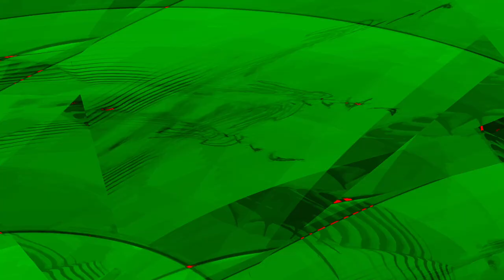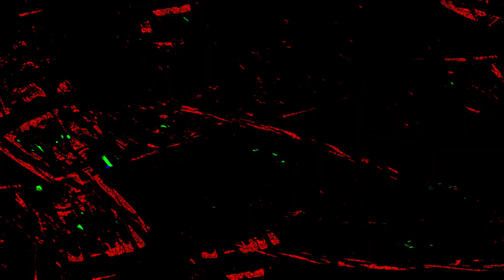[EPILEPSY WARNING] Movie 24 01 10 10h37m43s